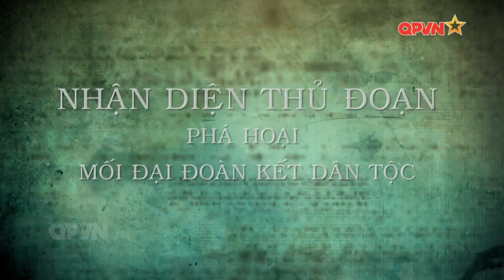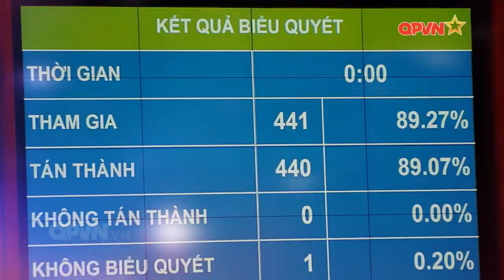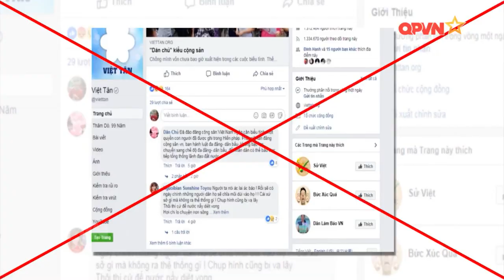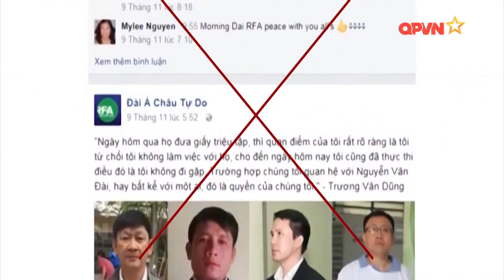Nhận diện thủ đoạn phá hoại mối đại đoàn kết dân tộc